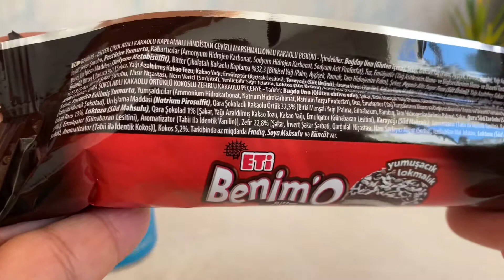CAFEX LATTE SOĞUK KAHVE VE YENİ ETİ BENİM’O BİTTER ÇİKOLATALI HİNDİSTANCEVİZLİ MARSHMALLOWLU BİSKÜVİ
Selamlar sevgiler saygılar sunuyoruz herkese buralardan,,evimde mutfağımda yaptığım tarifler sunumlar yanında pratik lezzetler denemeyi de çok seviyoruz,çayı kahveyi boş içemiyoruz,illa yanında atıştırmalıklar olmalı😋beğendiğimiz lezzetleri de siz değerli arkadaşlar dostlar ile paylaşarak güzel arkadaşlıklar dostluklar ediniyor onure oluyoruz, umarım sizlere de fikir olur beğenirsiniz hoşunuza gider👍Kanalıma hepiniz davetlisiniz canlar, abone olup bildirimleri açıp beğeni yorumlarınız İle destek olmak yanımızda olmak isterseniz çok çok seviniriz, Allah a emanet olun sağlıcakla kalın hoşçakalın herşey o güzel gönlünüzce olsun inşallah 🙋‍♀️

Cafex latte soğuk kahve 3,75
Eti benim’o bitter çikolatalı bisküvi 2,75